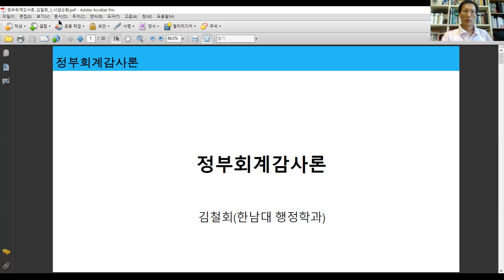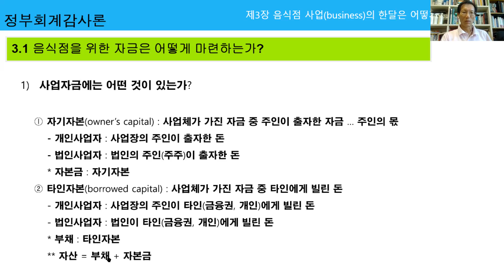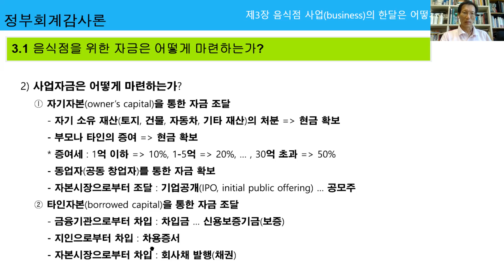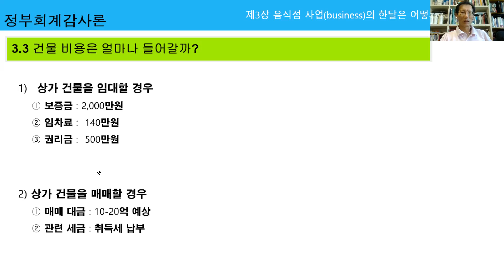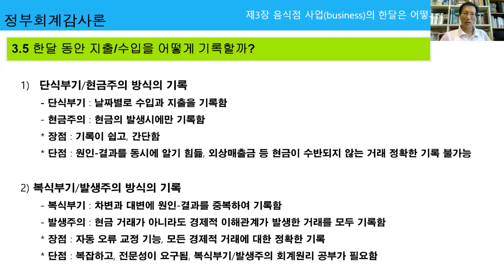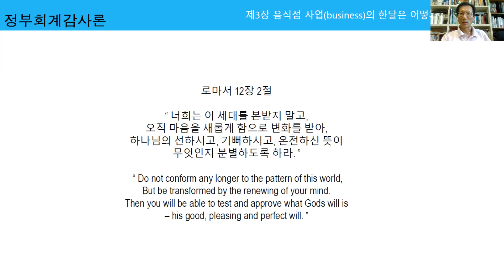정부회계감사론 3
정부회계감사론 제3장